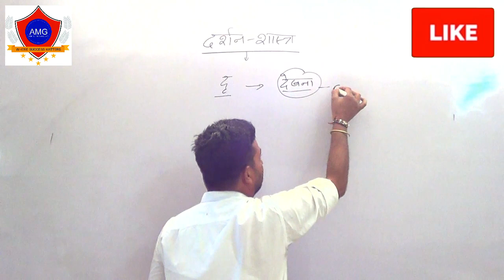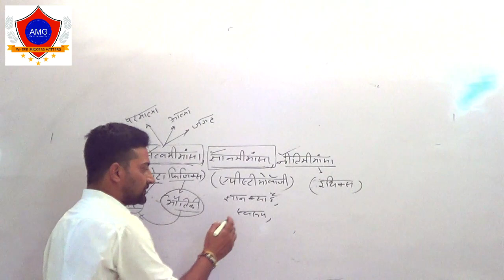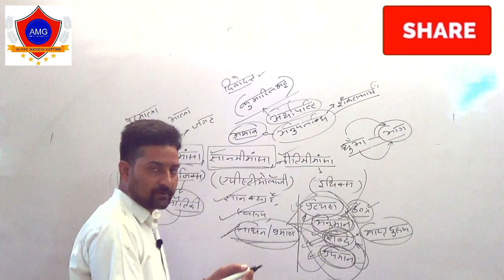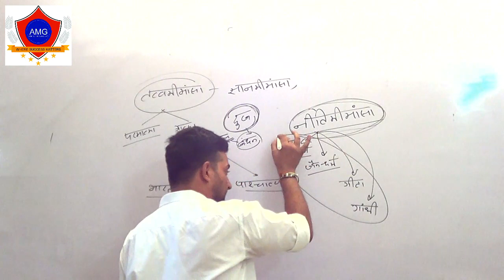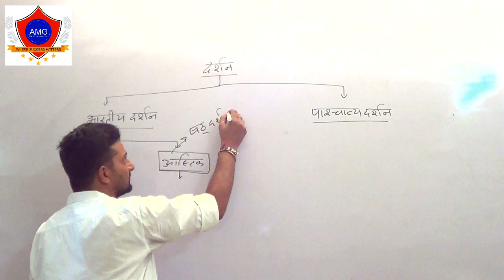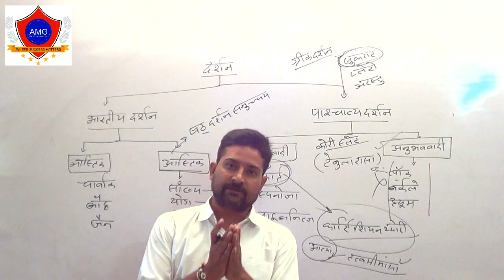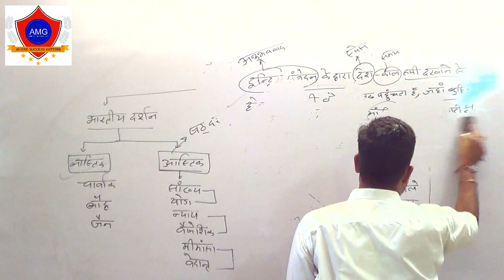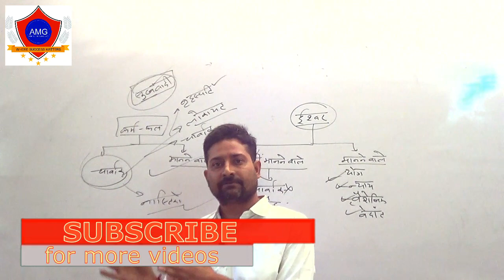Topic:- Philosophy || दर्शन शास्त्र || second grade अध्यापक भर्ती परीक्षा || SST second ग्रेड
दर्शन शास्त्र द्वितीय श्रेणी अध्यापक भर्ती परीक्षा एसएसटी एग्जाम डेट 28 अक्टूबर की तेयारी के लिए
हमारे सभी students की exam तेयारी के लिए